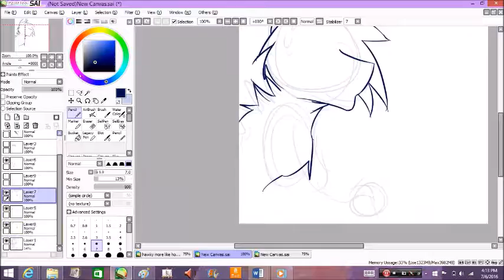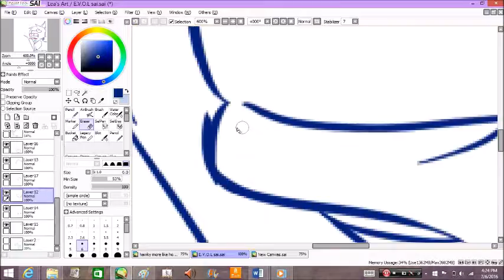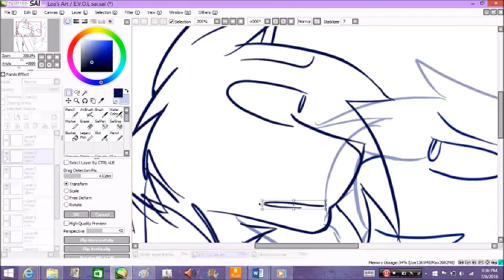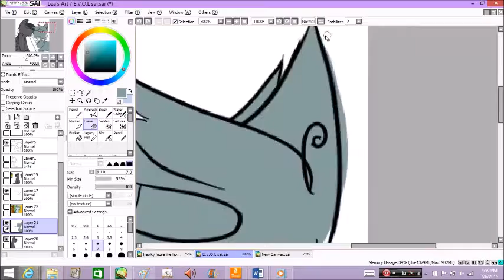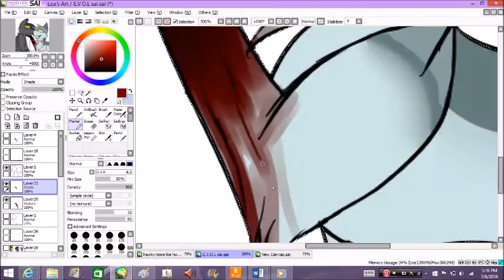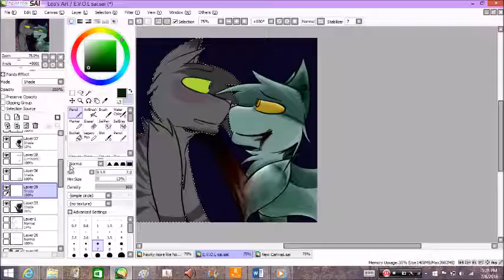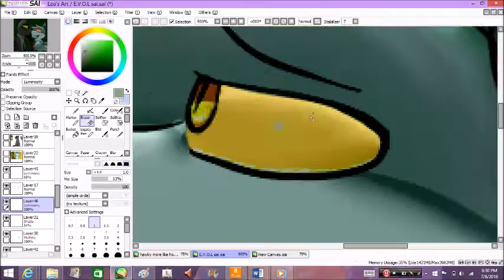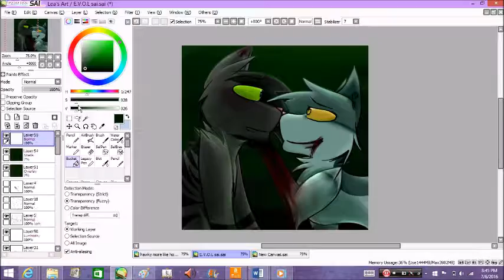Speedpaint: Daring, you should have known better. (OCs)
These are my characters Darkleaf, and ____(I haven't come up with a name yet)
I don't think I ever properly introduced why Darkleaf (he wasn't always named 'Darkleaf') has intense trust issues. Well, I would have trust issues too if I found out my GF is evil/insane.  This never actually happened in my canon but it's rather an exaggeration.^^; (Oh, yes I have an entire story, I'm just too lazy to draw/write it)

Programs:
-Paint Tool SAI
-HyberCam 2

Art-Me

I do not claim to own the music. And I am not making any profit from this. I do own my picture and my characters.